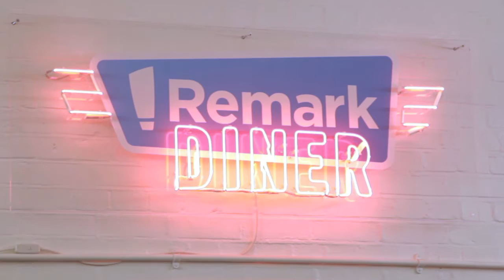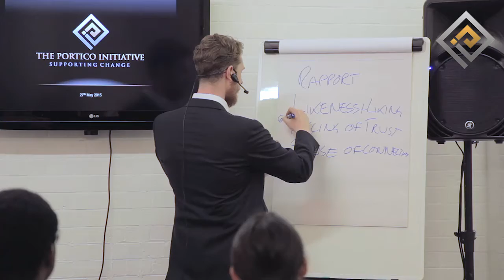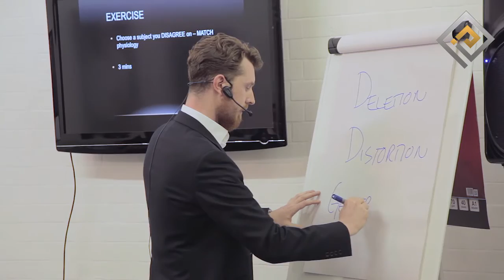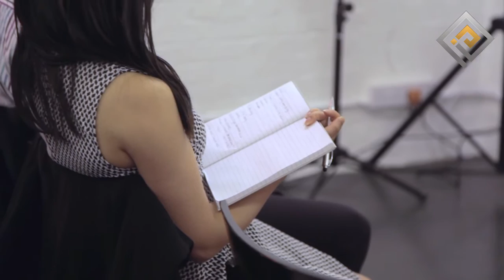Training with The Portico Initiative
This is a live training which we ran in May 2015 to teach the basics of NLP.

For more information about The Portico Initiative visit